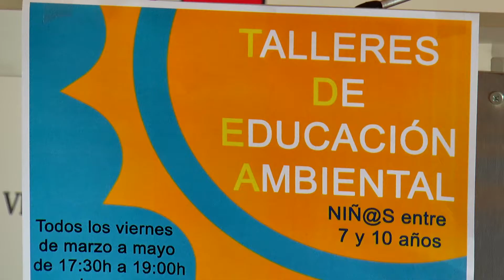AMUS Vuelve a Casa